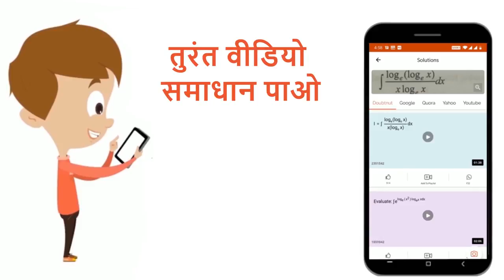सभी कुचालक विद्युत -अनअपघट्य होते है । | 12 | वैद्युत रसायन | CHEMISTRY | NOOTAN HINDI | Doubt...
सभी कुचालक विद्युत -अनअपघट्य होते है ।
Class: 12
Subject: CHEMISTRY
Chapter: वैद्युत रसायन
Board:UP Board

👉 Have Any Query? Ask Us.